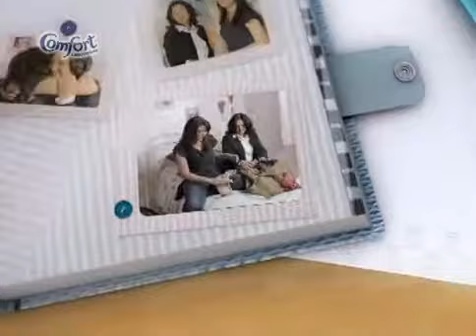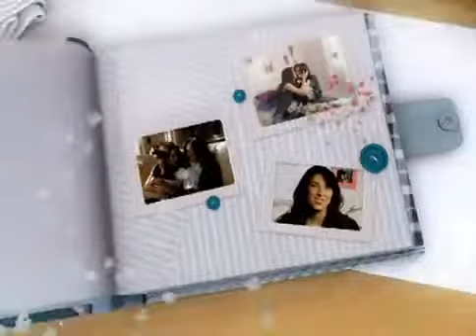Cheirinho de família Filha universitária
Produção de Casting e Pesquisa de História para Comfort